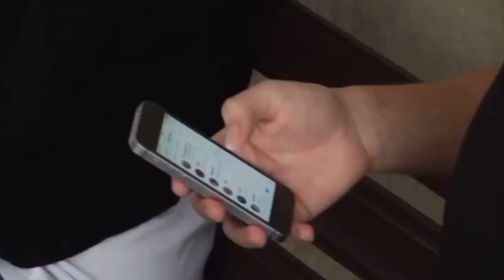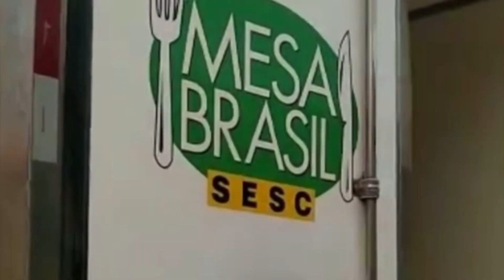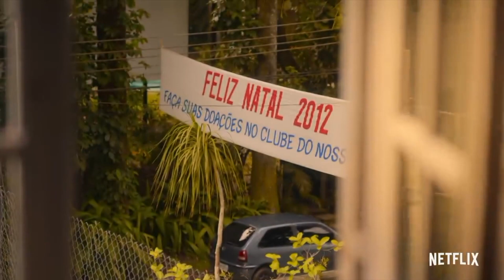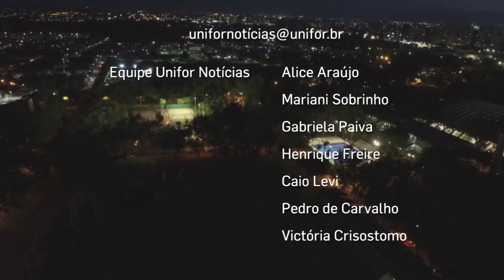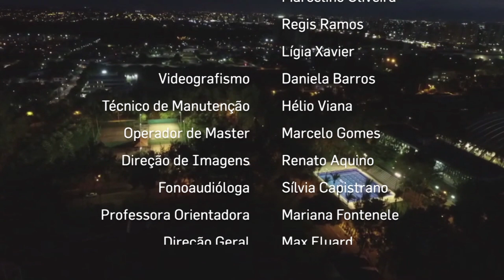Jornal Unifor Notícias (25/12/2020)